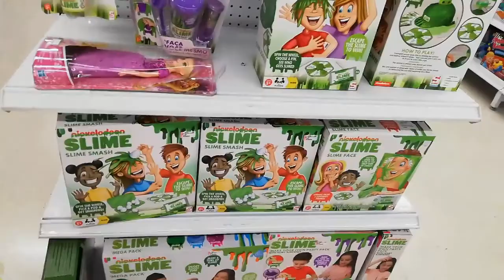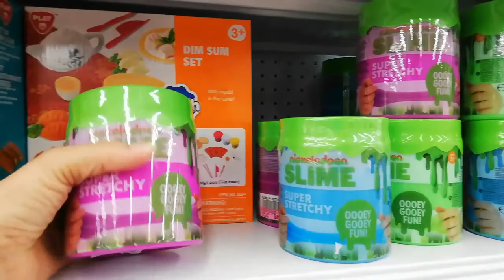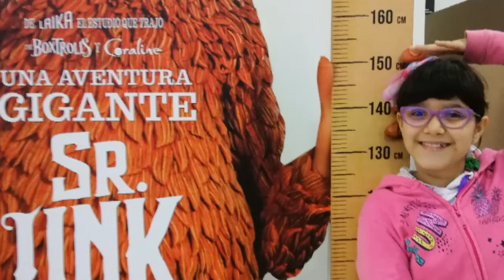Paseando en el centro comercial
Youtube esta eliminando muchos canales para niños si te gustan mis videos tú me puedes apoyar... haciendo estos 4 pasos...Me ayudas?

1. Todas las semanas subo video nuevo. Los voy a estar esperando a todos 😍

2. Cuando veas una publicidad en alguno de mis videos, no lo saltes y miralo completo. Así ayudarías muchísimo a mi familia para que puedan seguir trabajando en los videos divertidos y de calidad que le brindamos a ustedes sin ningún costo alguno

4. Puedes dejarme comentarios en mi instagram
toys_fantasy

Les agradezco de corazón todo el apoyo y amor que nos brindan siempre los amamos